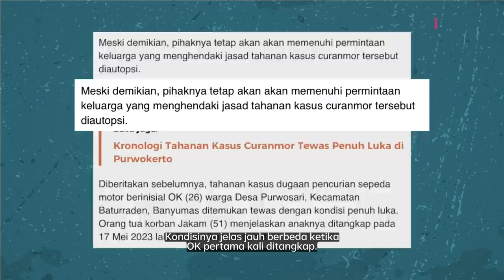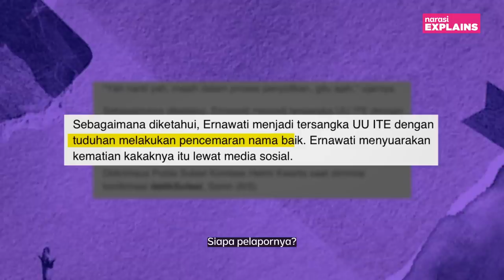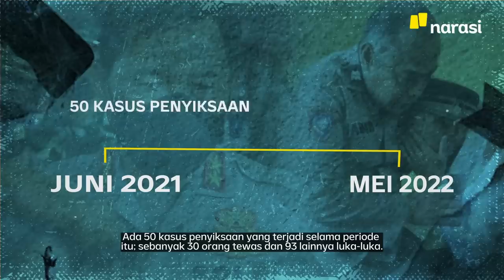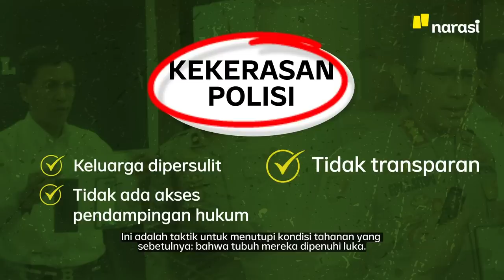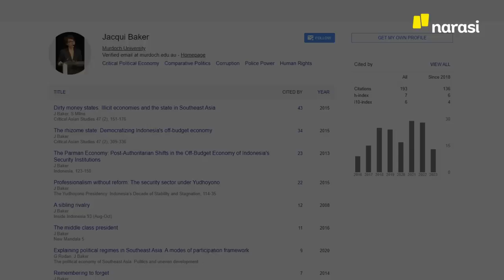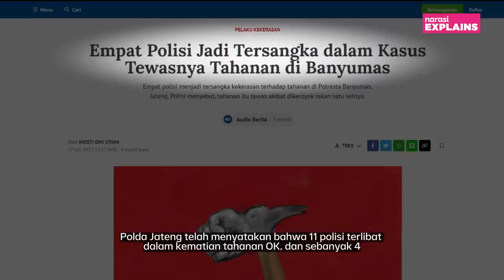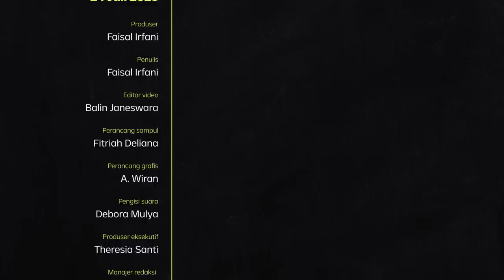Tahanan Diduga Tewas di Tangan Polisi: Terjadi & Terus Terulang | Narasi Explains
Tahanan kasus pencurian motor di Banyumas, OK, tewas sekitar dua minggu setelah ditangkap polisi. Tubuhnya penuh luka seperti benda tajam. Polisi mulanya menyebut tewasnya OK karena tahanan lain. Namun, mereka kemudian meralatnya: ada keterlibatan anggota. Kasus tahanan tewas tidak sekali terjadi. Polisi diduga terlibat di dalamnya. Aksi kekerasan ini serupa siklus yang tak berhenti.

(Narasi)